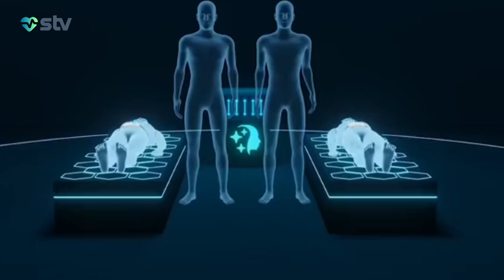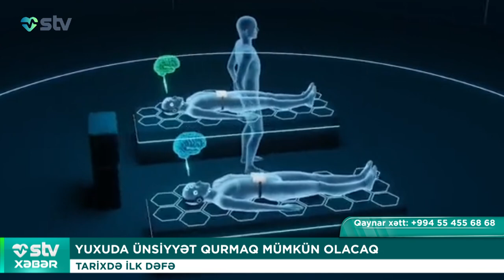YUXUDA ÜNSİYYƏT QURMAQ MÜMKÜN OLACAQ